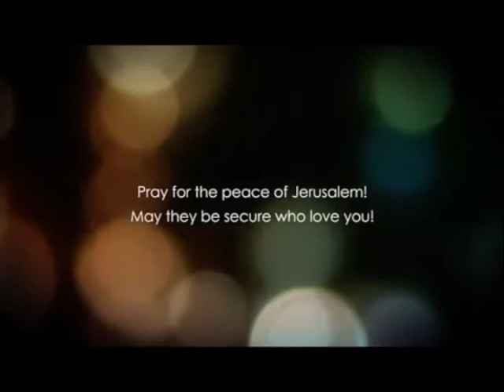Evandjelje po Marku 6. glava deo 1